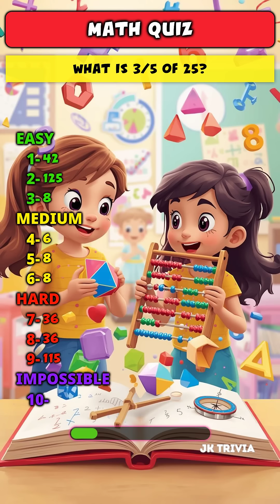Only geniuses can score 10/10! 🌟 How many can you get right?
🧠 THINK you're good at math? Put your skills to the ultimate test with this quick 20-question math quiz! From simple multiplication to tricky fractions, see if you have what it takes to score 100%. Perfect for students, parents, and anyone who loves a challenge! 📚✨ Drop your score in the comments and tag a friend to beat your score!

"fun math quiz for kids and adults"
"quick mental math test online"
"basic math skills quiz with answers"
"interactive mathematics quiz game"
"simple math test for grade 3 students"
"free online math trivia questions"
"educational math quiz for learning"
"how good are your math skills test"
"elementary school math challenge"
"daily math practice quiz online"